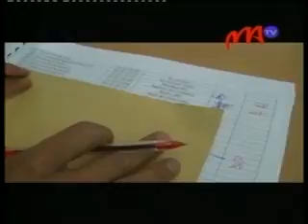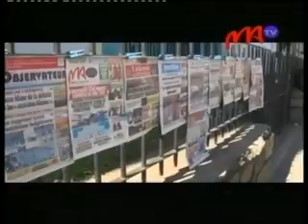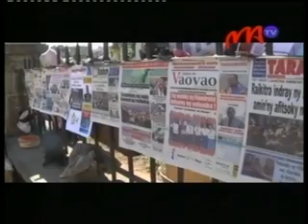9 OJM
Toy ny asa rehetra ny asa fanaovan-gazety.Tsy maintsy misy ny sakana tsy ahafahana manao izany araka ny tokony ho izy hoy ny filohan'ny holafitrin'ny mpanao gazety eto Madagasikara .Antenaina anefa fa hitondra zava-baovao ny  fakatoavana ary ny fametrahana ny lalàna momba ny  serasera.